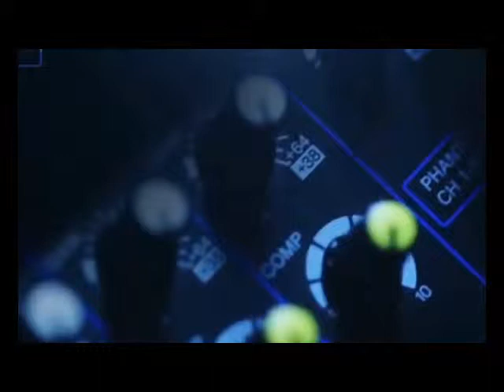Wabup : Refleksi Sumpah Pemuda Dengan Semangat Gotong Royong